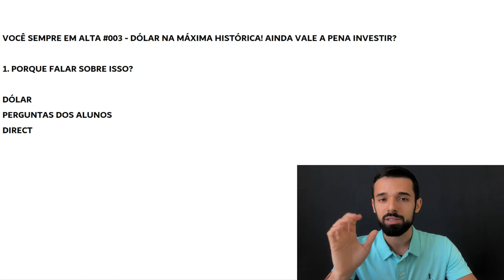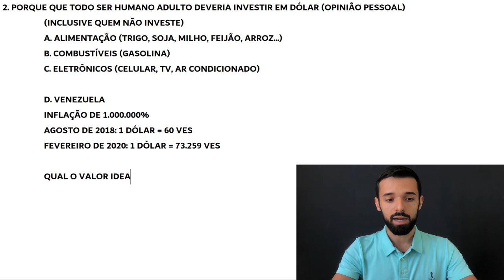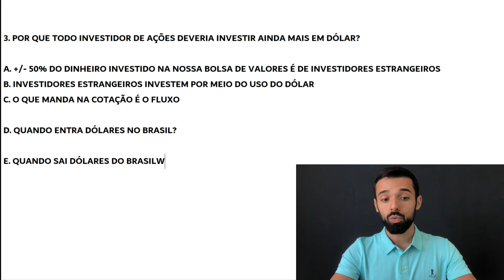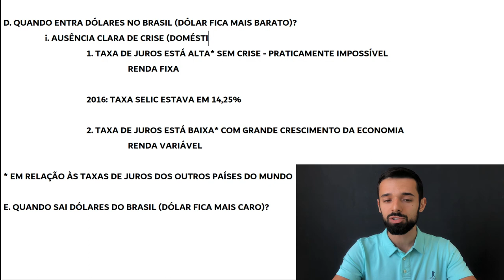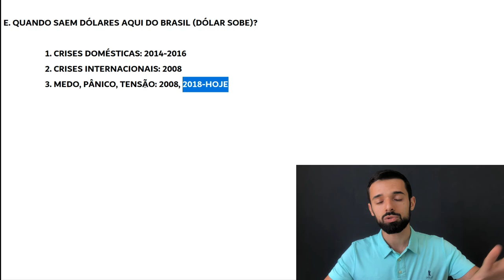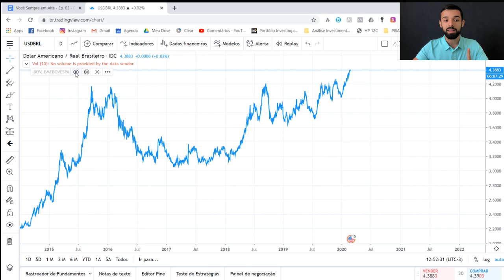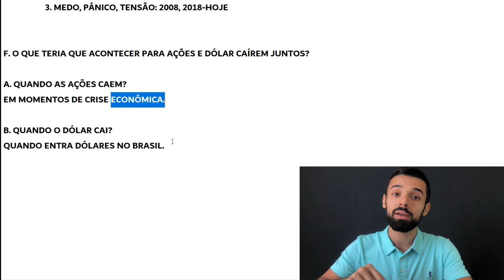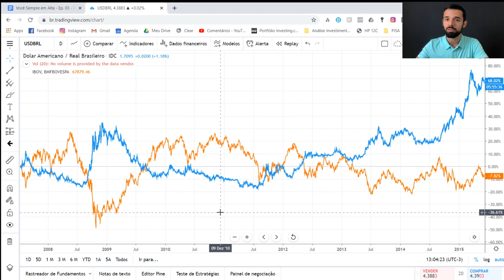DÓLAR NA MÁXIMA HISTÓRICA! AINDA VALE A PENA INVESTIR? | VOCÊ SEMPRE EM ALTA #003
Dólar a R$4,40. A maior cotação da história! E agora, ele sobe ou cai? Ainda vale a pena investir ou já está alto demais?

Neste vídeo, explico com detalhes o passo a passo para você saber se ainda vale a pena investir em dólar ou se já passou a hora de investir. Esse passo a passo é válido não somente para hoje, mas para qualquer momento, seja com o dólar cotado a R$2, R$4, R$8 e assim por diante, qualquer valor.